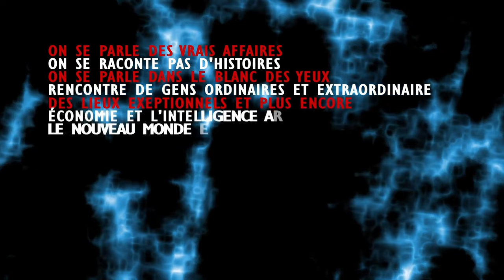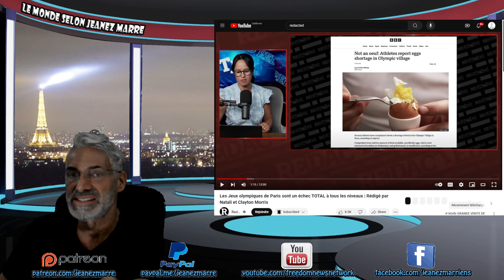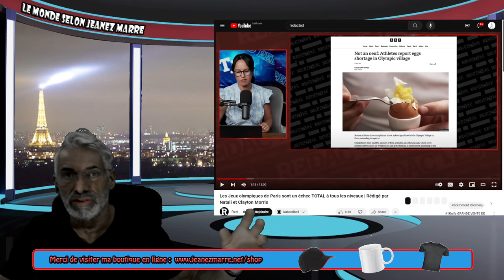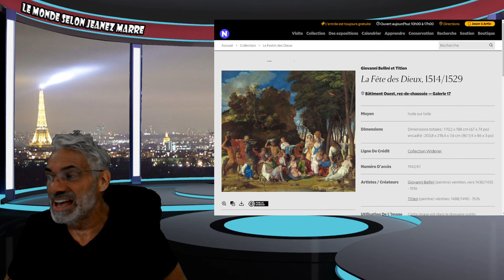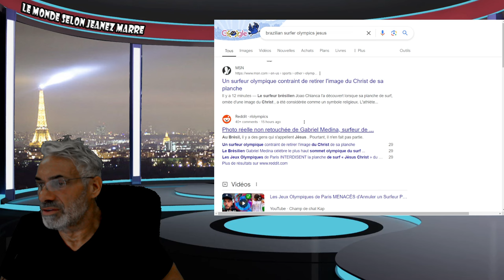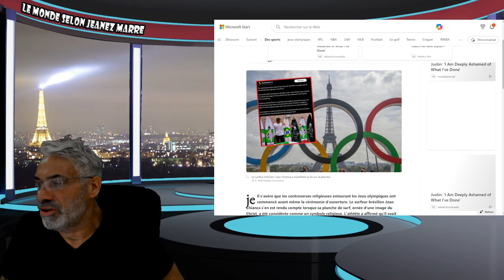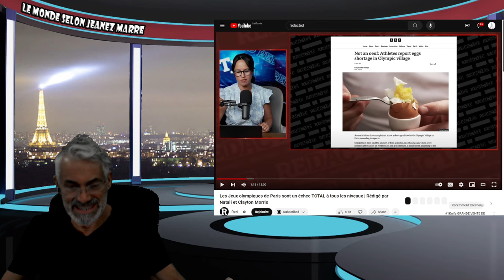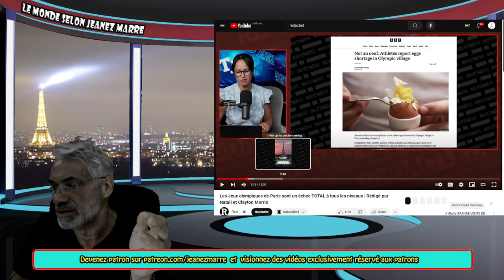DERNIÈRE HEURE; PARIS SOUS LES FEUX DE LA CRITIQUES MONDIALES ;UNE RÉVOLUTION SE PRÉPARE !